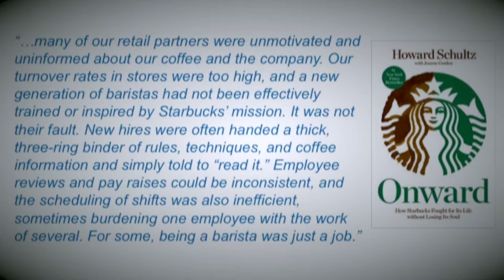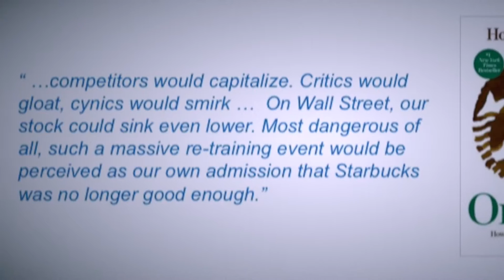The key to a brand’s revival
Love and responsibility brought Howard Schultz back to a faltering Starbucks, but it was with truth and vulnerability that he empowered a demotivated workforce to drive the company to success.